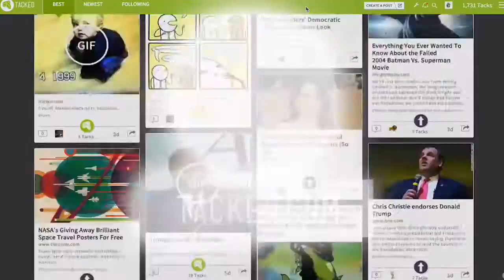Hillary works the mic!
for more INCREDIBLE STUFF